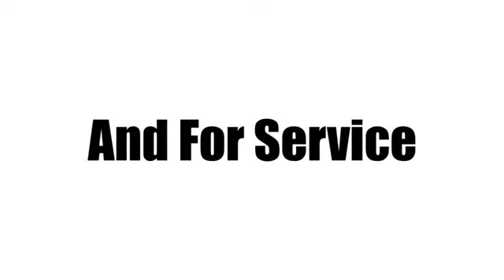Used 2020 Acura MDX West Palm Beach Juno, FL SB043886B - SOLD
Year: 2020
Make: Acura
Model: MDX
Trim: Technology Package
Transmission: 9-Speed Automatic
Color: Performance Red Pearl
Mileage: 71046
Stock #: SB043886B
VIN: 5J8YD3H54LL018062
Recent Arrival! Priced below KBB Fair Purchase Price! 2020 Acura MDX Technology Red ED MORSE LIFETIME POWERTRAIN WARRANTY *See Dealer for Details* .

Address:
3790 West Blue Heron Boulevard